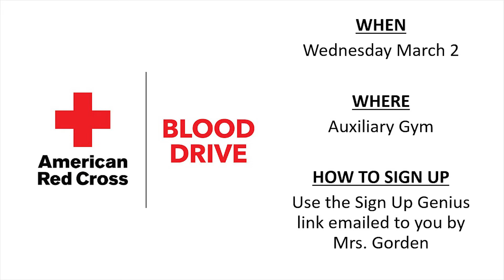Smyrna Today - Announcements 02.28.22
02.28.22

Anchors: Challon Bailey & Richard Romero

Director/Camera: Emily Foster
Asst Director: Anna Lay
Audio Tech: Eleazar Hernandez
Producer: Mrs. Cummings
Editor: Mr. Dietz

Additional footage by: Emily Foster
Voiceover by Mr. Cummings